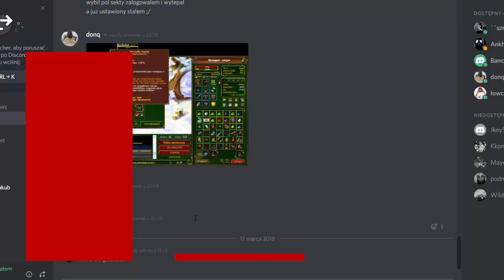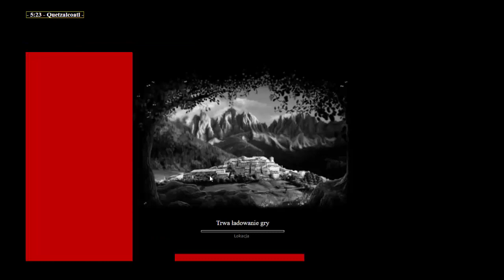Rogaty loota lege z dema i oddaje mayorowi za darmo!!! [HIT] Zapowiedź wielkiego mixu Berufsa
biore udział